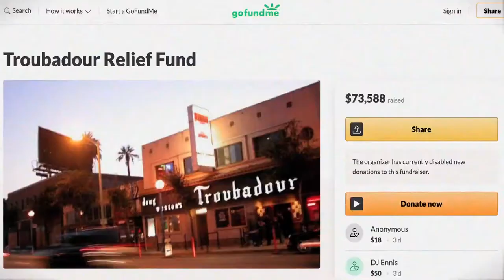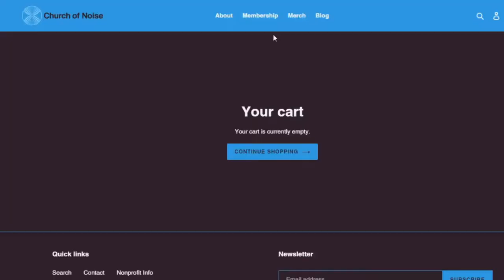Introducing, the Church of Noise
The Church of Noise is a non-profit community, founded by Joyful Noise Recordings' staff and artists.

The purpose of Church of Noise is to financially support adventurous music – specifically music that might not otherwise exist in a purely capitalist system. Before the COVID-19 pandemic, the last revenue source that adventurous, independent, small bands had was the money they made from live shows. This income has disappeared overnight. Additionally, the shift towards the streaming economy has the effect of marginalizing the most adventurous artists... Most great art does not work well within an algorithmic system.

You can be a member of our church if you’re an atheist or a Southern Baptist or anything in between. We are a non-theistic group, and our only mission is to fund meaningful music.